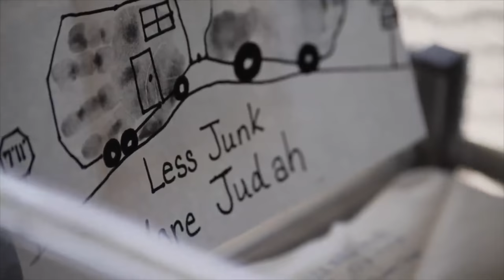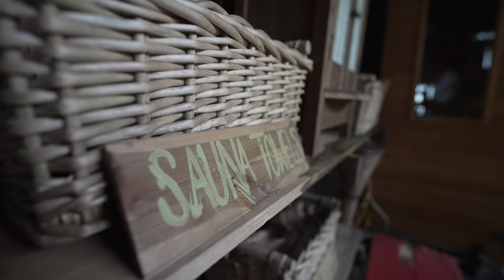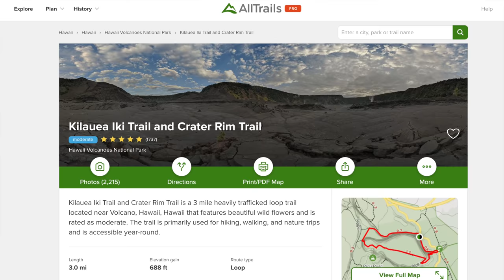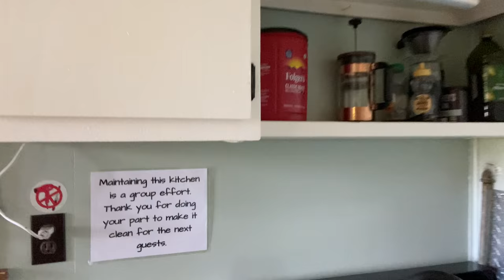What We Learn Living on the Big Island of Hawaii for a Month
We save the best for last. There are helicopter tours, hiking, and epic snorkeling. The Big Island is full of big adventures, and we are thrilled to be able to share this part of our journey with our families too.

✩ W Carl
✩ Sheila D
✩ Sean N
✩ Karen & Pete
✩ ScaventureRV
✩ John S
✩ Bill & Jennifer
✩ Jackie C
✩ Kobe B
✩ Wanda M
✩ Dan S
✩ Gigi G
✩ Don M
✩ Jamie S
✩ Dianne L
✩ Bill & Kelly
✩ Mandy B
✩ Smore Lyfe
✩ Linda R
✩ Bryan & Heidi L
✩ Jeffrey E
✩ Texas Family Camping
✩ Missy Y
✩ Matt & Lisa
✩ Don H
✩ Lise J
✩ David & Brenda
✩ Jim & Ellen M
✩ Clive G
✩ Chad S
✩ Gary L
✩ Mary Lou N
✩ Harold M
✩ Drew S
✩ Dennis & LaGenna B
✩ Jacque R
✩ Matt F
✩ Wil K
✩ Gregorio D
✩ Patrick G
✩ Jess & Trav
✩ Dean & Carly
✩ Brad O
✩ William & Jillian
✩ Lisa M
✩ Brandon M
✩ Jarrett A
✩ Scott G
✩ Angela D
✩ Becca B
✩ Gert & Anne
✩ Mike & Leanna
✩ Wally P
✩ Rick & Georgette
✩ Brian S
✩ Tony P
✩ Amber B
✩ Helen D
✩ Heather Y
✩ Tenya T
✩ Charlie
✩ Scott
✩ Doing It Together
✩ Kathy J
✩ P, B, & J
✩ Spencer W
✩ Elizabeth H
✩ Will K
✩ Kevin & Farrah
✩ Bertrelle P
✩ Melanie & Carroll
✩ Paige N
✩ Make Music, Make Happiness
✩ Harold M
✩ Lex S
✩ Joe & Jennifer
✩ Aadam S
✩ Rebecca C
✩ John & Melissa
✩ JR & Amy
✩ Matthew J
✩ Curt M
✩ Tom & Doty
✩ Stan R
✩ Dewayne & Kirsten
✩ Susan F
✩ Dale & Angela
✩ Billy W
✩ Tor H
✩ Ron M
✩ Family Adventures TV
✩ Ryan K
✩ Chelsea S
✩ Paul O
✩ Nolan & Bekah
✩ Georgeana T
✩ EveryDay Family Adventure
✩ John & Debbie
✩ Pamela D
✩ Erin J
✩ Migratory Moose
✩ Dean & Deb
✩ Gary & Diane
✩ Cale Y
✩ Scott B
✩ Brittany & Rick
✩ Miriam C